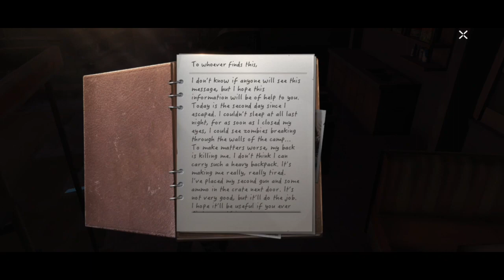A NEW ADVENTURE BEGINS IN UNDAWN MOBILE | UNDAWN [HINDI] EP.1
Device : SAMSUNG M12 (4 ,64)

Recorder - Default android recorder

Editing software : kine master (android)
Be the best 🔥 , Giving my Best❤️
SOCIAL MEDIA  HANDLES 👇

Note-2: Ager aapko laagta h ki meh  noob hoon to aap galat soch rahe h , kyu ki abhi to bus shuruat h abhi bohot kuchh sikhnaa baaki h 💓